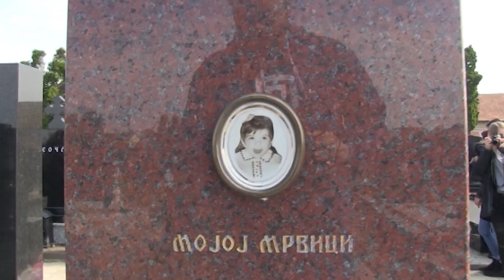Delegacija SRS predvođena predsednikom Vojislavom Šešeljem položila vence na grob Milice Rakić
Delegacija Srpske radikalne stranke predvođena predsednikom prof. dr Vojislavom Šešeljem je u Batajnici položila vence na grob Milice Rakić i prisustvovala dvadesetogodišnjem pomenu od mučeničke smrti ove nevine trogodišnje devojčice.